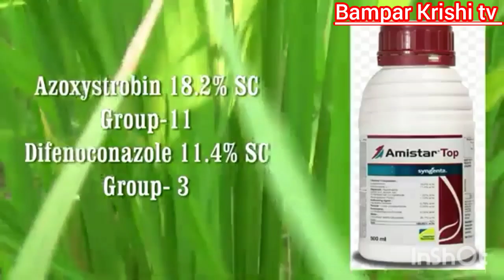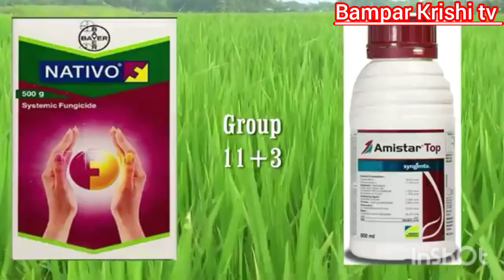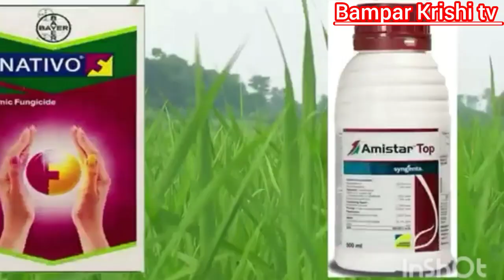Amistar top vs Nativo । এমিস্টার টোপ এবং নাটিভো এই দুইটির মধ্যে সব্জি ও ফসলে কোনটি ভালো ।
Amistar top vs Nativo  । এমিস্টার টোপ এবং নাটিভো এই দুটির মধ্যে কোনটি ভালো ।

# amistar top
# Nativo
# amistar top vs Nativo
# এমিস্টার টোপ এবং নাটিভো
# ফসলে এমিস্টার কি কি কাজ করে
# ফসলে নাটিভো কাজ
# ধানে নাটিভো কি কাজ করে
# ধানে এমিস্টার টোপ কি কাজ করে
# সব্জিতে এমিস্টার টপ কি কি কাজ করে।

    আজকের ভিডিওতে নাটিভো ও এমিস্টার টপ এই দুটির কাজ গুণ  ও টেকনিকের কি কি রোগের

 কাজ করে  কোন কোন ফসলে কি কি কাজ করে
সম্পূর্ণ আলোচনা করা হয়েছে ।